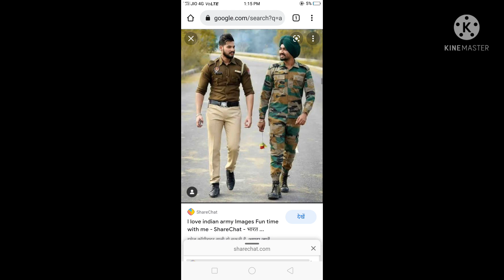army lover motivation videos statue army lover trending videos Super videos army lover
this is all for motivation love only

indian army training status and videos motivation# IAS study IAS life#army life army trending #

ARMY IAS IPS UPSC armylife army states IPS life#ips study IAS song IPS motivation#upsc tranding videos song#